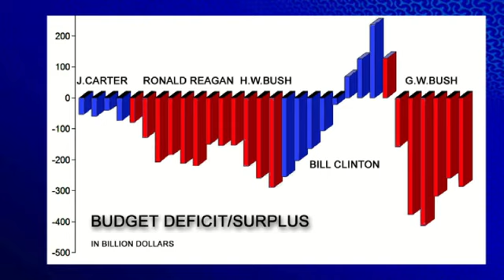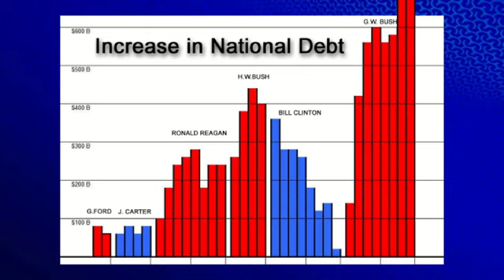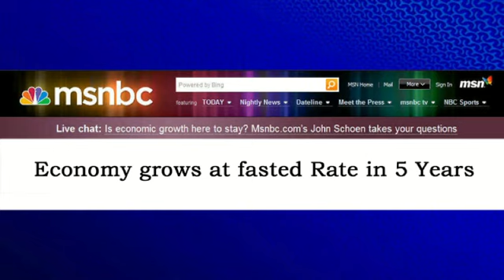TEA PARTIES, SMALL BUSINESS AND FASHION SHOWS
Tea Partiers continue to claim that the Democrats are the big spenders despite the government evidence repeatedly published by me and others. If you are unemployed lets concentrate on getting you a job, or at least income. I will make suggestions here and in the future what you could do. Whether you like it is up to you. SORRY FOR THE TYPO AT THE END :)